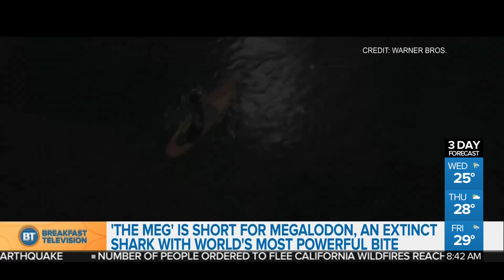'The Meg' - Hollywood's Newest Shark Thriller